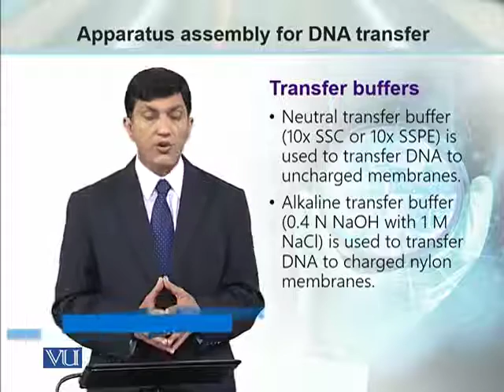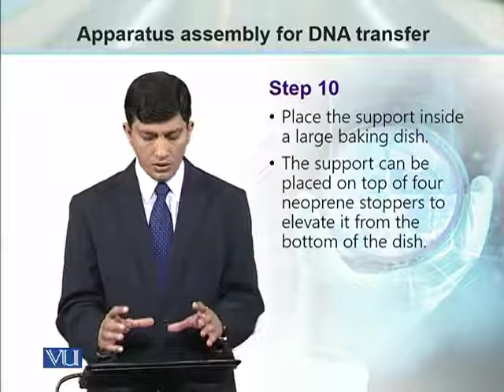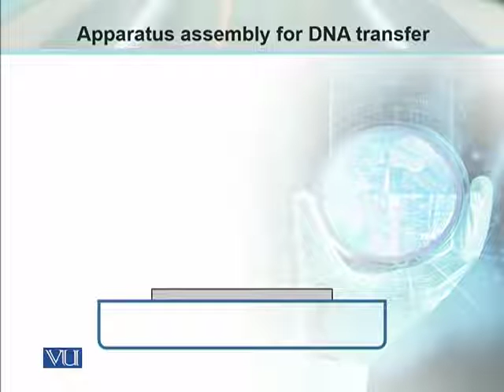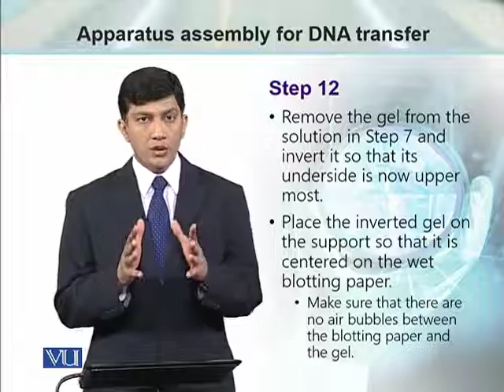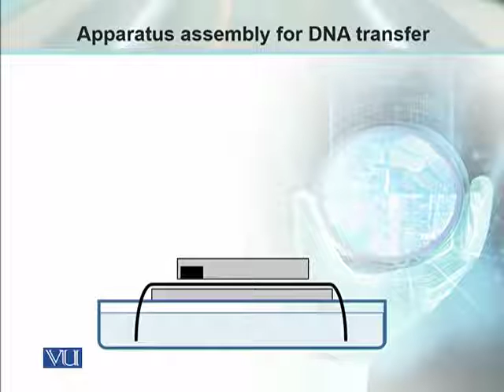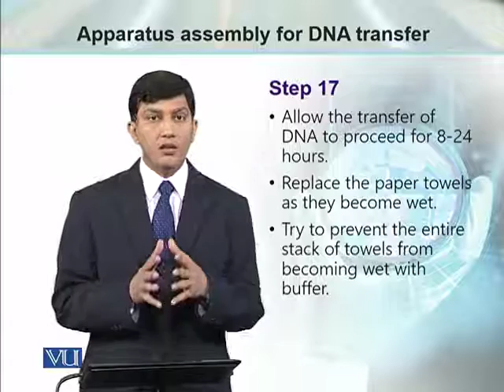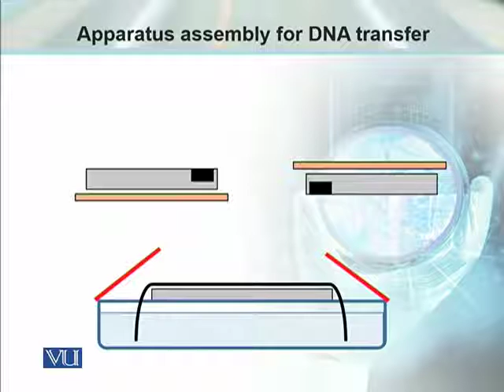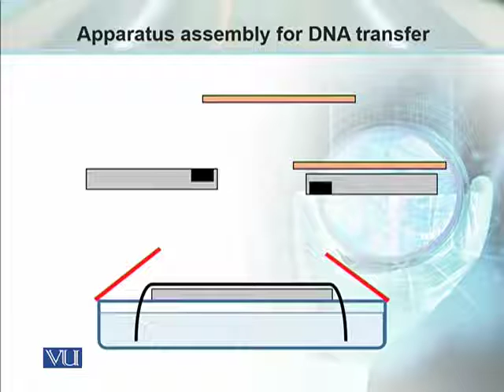BT734_Topic099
Topic: 99